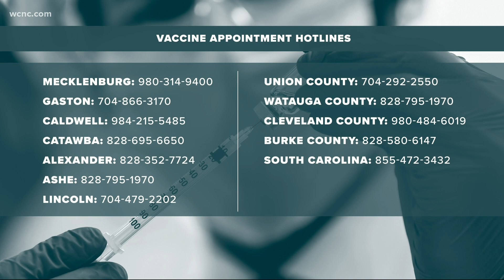North Carolina moves college students to the back of the COVID vaccine line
The North Carolina Department of Health and Human Services announced Thursday vaccine providers that are ready to expand can vaccinate all health care workers and anyone 65 years and older.

Because vaccine supplies are currently limited, states had to make the vaccine available in phases. Originally, the first phase was subdivided into priority groups such as frontline health care workers and those over 75 years old. Now that the state has moved past that first phase of offerings, the rest of the population is being divided into five groups.

There were some changes made to the phases and groups who fall into each of the phases with the new plan.  The changes include teachers and college students.